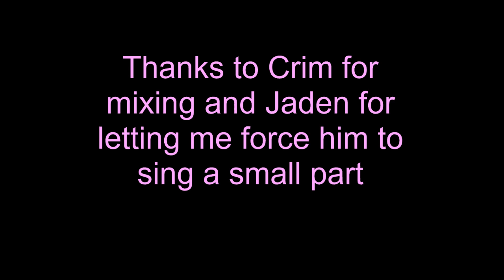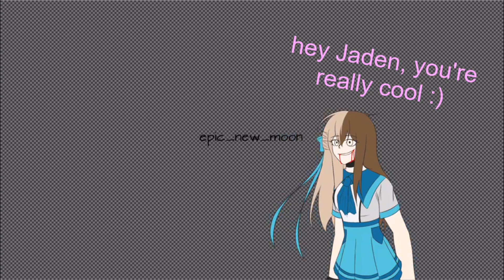Buttercup 『cover by epic_new_moon ft. EdgyBoyoJaden』(YouTube banner speedpaint)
HEYYYY I've been holding on to this one for a while because I had no idea what the background should be ,,, uhhh so I for some reason decided on a speedpaint of how I drew my new banner art. Enjoy?? JKSGHKJS

ft. EdgyBoyoJaden (another ultra mega super duper awesome cool friend, go check him out or I'll devour your soul):

HAVE A FANTASTIC DAY AAAAA